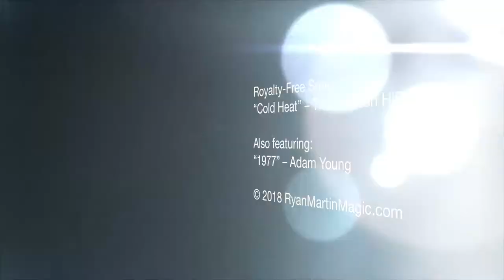RAY LEWIS AMAZED BY MAGIC! (Super Bowl Party: Night 1)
Wow. When I was invited to perform at the big TAO Group Super Bowl party in Minneapolis, I never expected that I would get to show my magic to football legend Ray Lewis — and even get to meet Lil Jon! What a night! And we have 3 more nights to go! More soon...